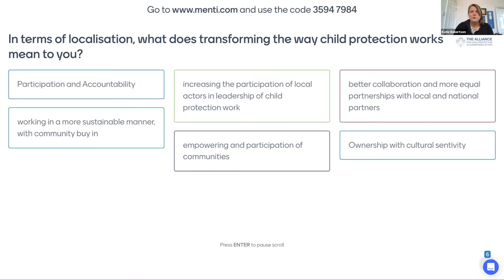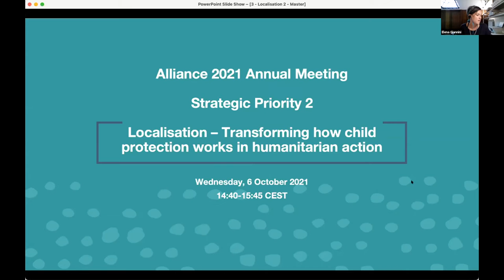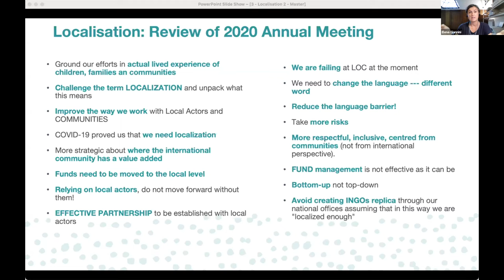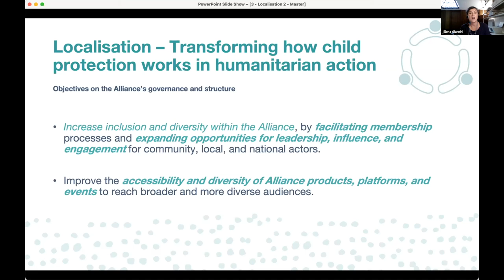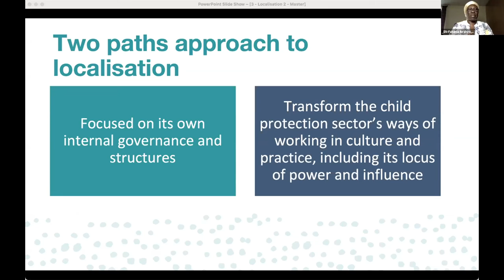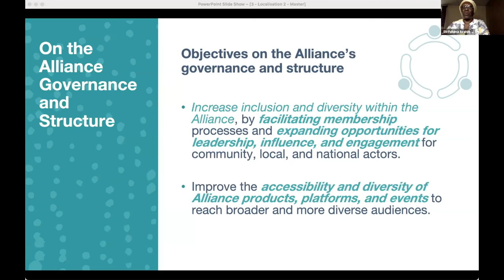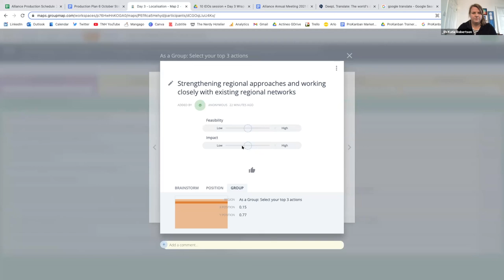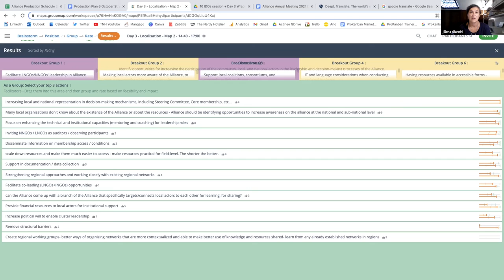Day 3 | Strategic Priority 2: Localisation – Transforming how CP works in Humanitarian Action